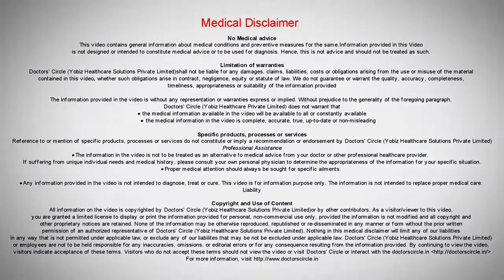Indications for dimple creation Dr Sahebgowda Shetty